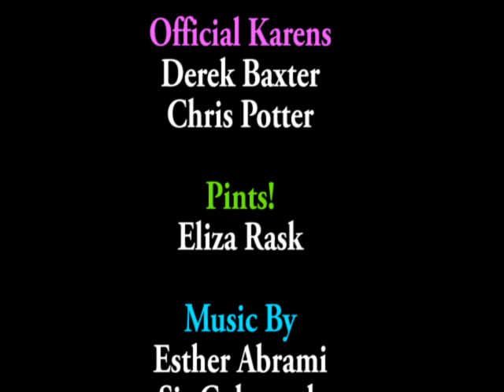Glenlivet Founder's Reserve (Reading bad Master of Malt Reviews)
This here is the entry level malt whisky from The Glenlivet, going by the name 'Founder's Reserve' - but is it any good? Well don't just take my word for it, see what the internet has to say!

Timestamps:
00:00 Introduction
00:15 Glenlivet Founder's Reserve Review
11:52 Reading bad reviews

Scores
Taste: 3
Nose: 2
Value: 2
46%: 0
Age Statement: 0
Natural Colour: 0
Non-chill filtered: 0
Buy Again? 0